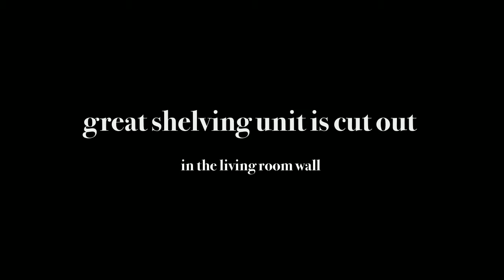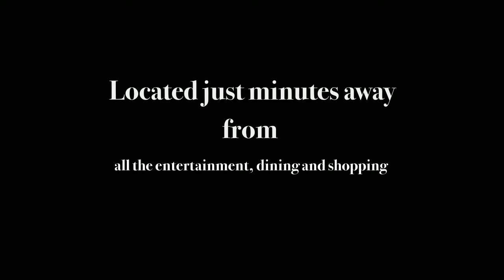7230 WESTPOINTE BLVD Unit # 1214- Orlando Property Group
The Orlando Property Group

13538 Village Park Drive Suite 135